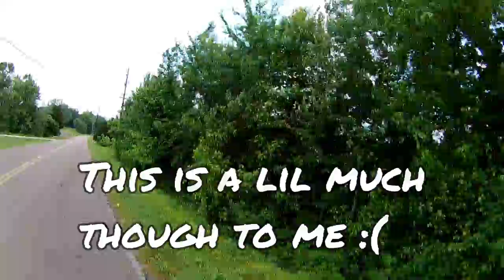diy Wind Muff Dead Cat Wind Screen 5 31 19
Been fighting with wind noise for over a year now. Sometimes I get it fixed and sometimes its not enough. SO now almost 2 full layers of this fur stuff and some riding..GET UP,GET OUT,GET RAD,and DO IT TO IT!!!